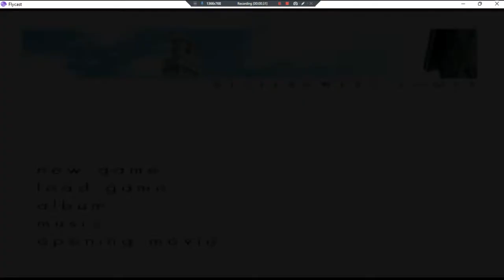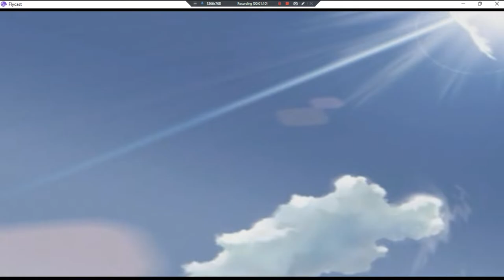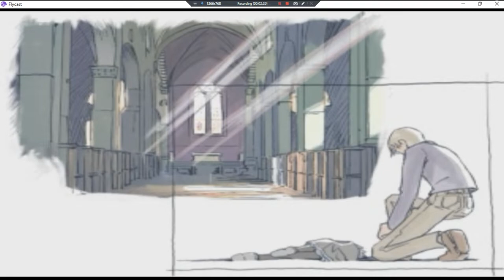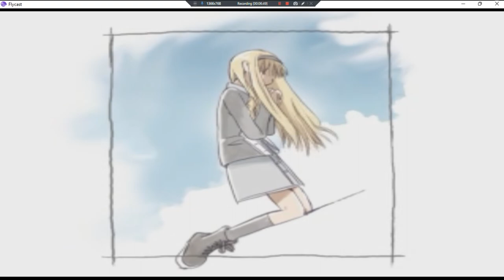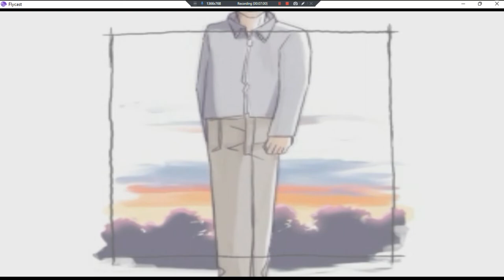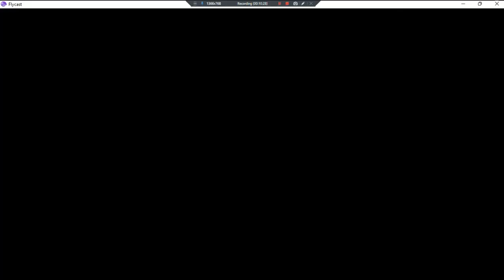Simple 2000 Series Vol I •J• ~ GamePlay ~ OP&Gaming P1 ~ DC ~ 1080pᴴᴰ ~ 2022 ~ W11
1080pᴴᴰ (With Fabulous & Outstanding 7.1 Audio For All DC Games)
[Bittersweet Fools The Ren'ai Adventure]